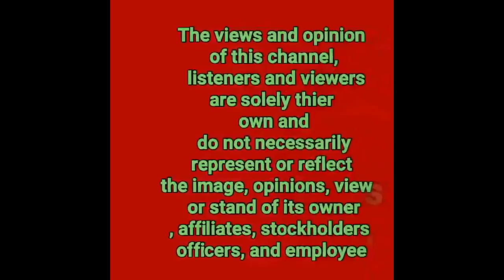ALDEN RICHARDS KUMPIRMADO NA LALABAS NG BANSA AT INAMIN KUNG SINO ANG MAKAKASAMA NITO